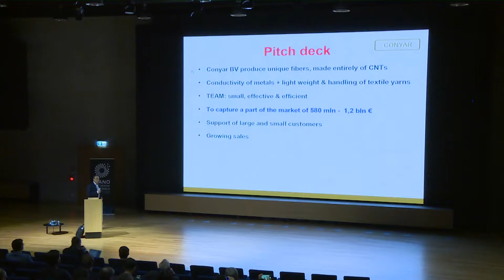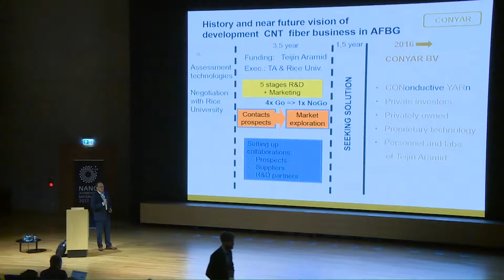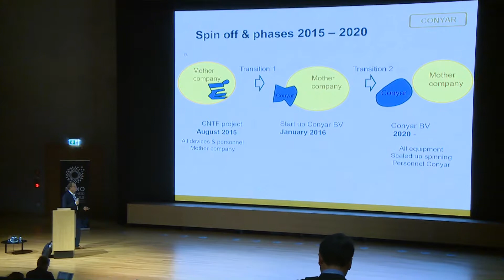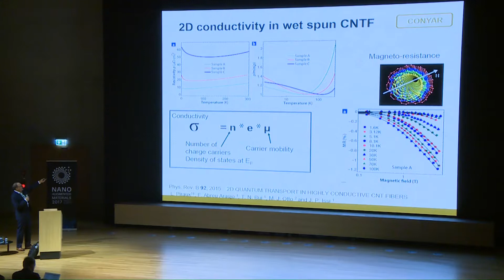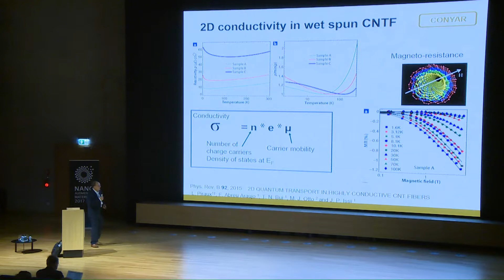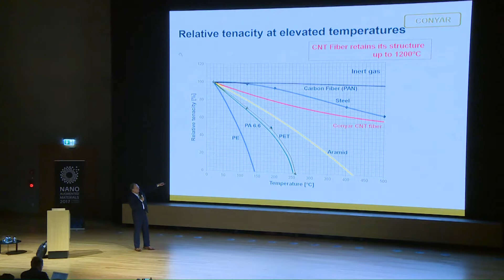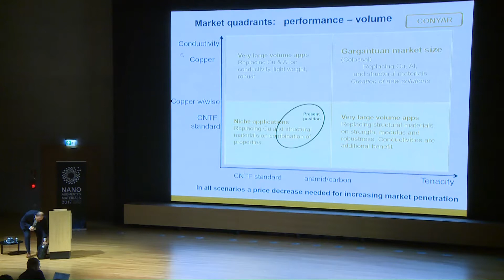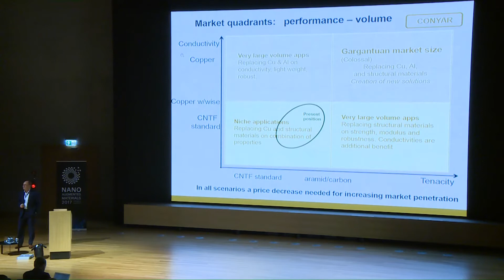Conyar BV's electrically and thermally conductive CNT fibers (Marcin Otto, Conyar B.V. )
NanoSummit2017 Marcin Otto, Conyar B.V. "Introduction of Conyar BV and its electrically and thermally conductive CNT fibers"